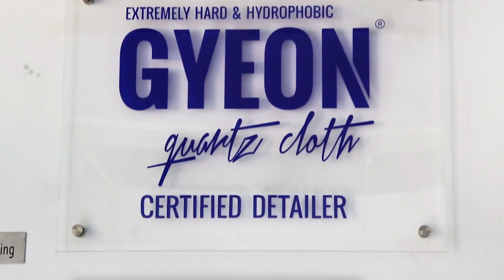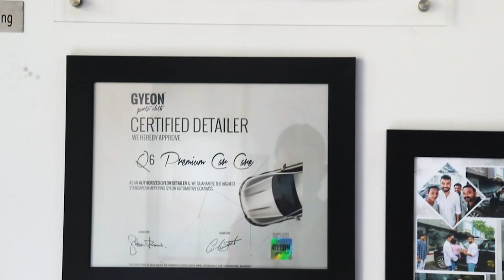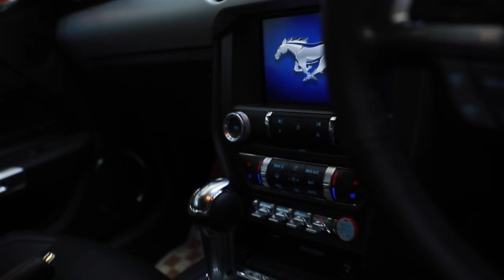എന്താണ് CAR DETAILING. പുതിയ രീതികളും അറിഞ്ഞിരിക്കേണ്ട കാര്യങ്ങളും. Q6 PREMIUM CAR CARE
In Collaboration with Q6 Premium Car Care